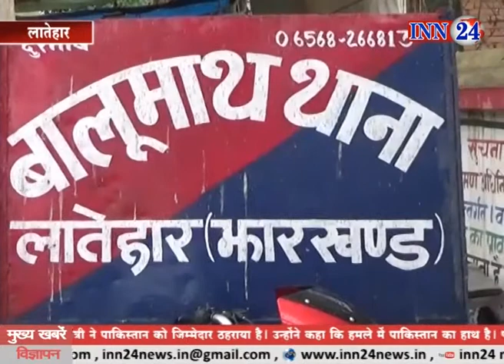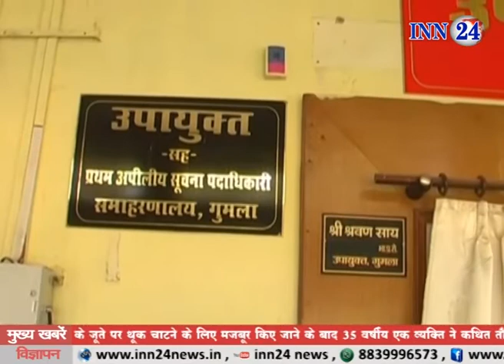INN 24 News 18 03 2018